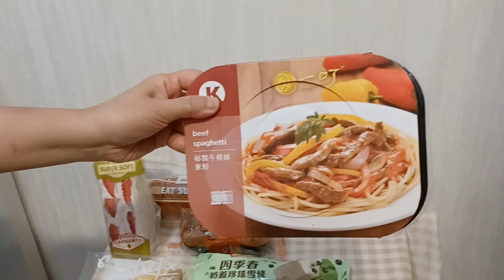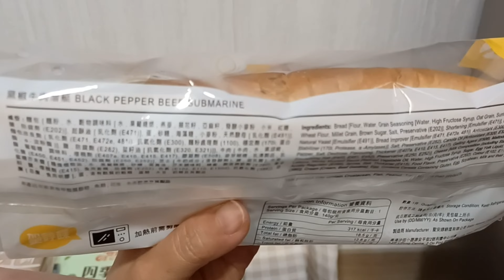OK便利店🍦四季春奶珍珠蓋雪條$20/2👩‍🍳嘉頓合桃孖寶$8.90🤗格仔餅$9.50🧇黑椒牛肉潛艇$18🌭士多啤梨三文治$16🥪秘制牛柳絲意粉$27🍝